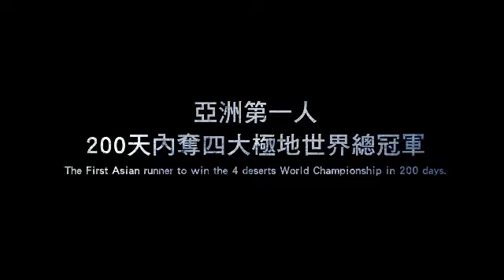Run For Dream 2019 Trailer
The documentary "Run for Dream" records famous Taiwanese ultra-marathon athlete Chen Yen-Po's (aka Tommy Chen) exciting yet treacherous ten-year journey to become the champion. Run For Dream commercial is after the news report.
Directed By: Mao-Sen Huang
Cast: Tommy Chen